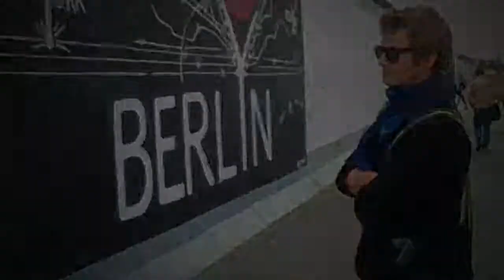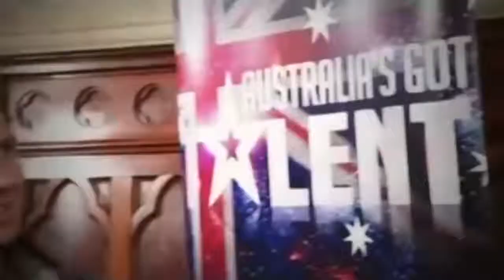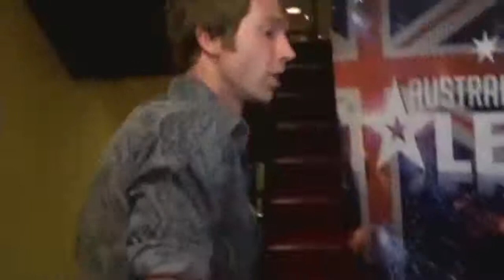TOP 10 BEST Got Talent Singers auditions EVER! With Complete Interview 2019